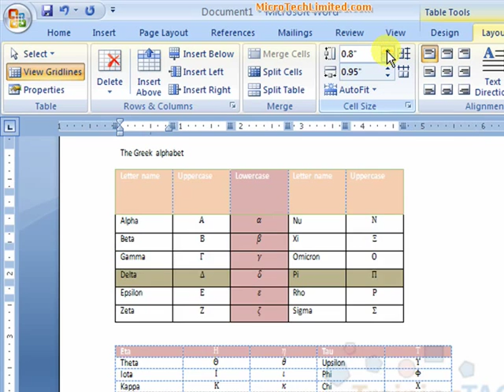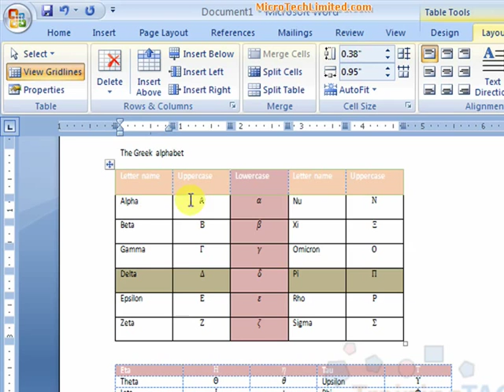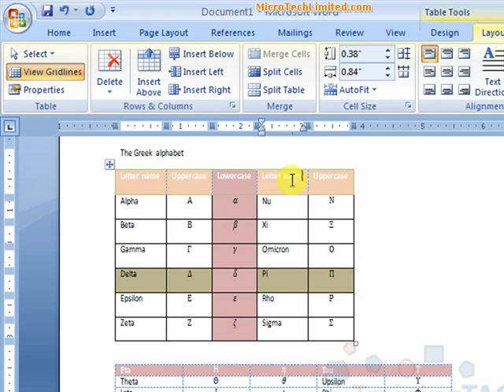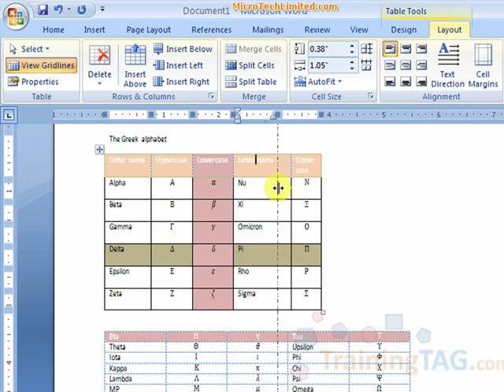53 Tables 5/8 বাংলা Bangla